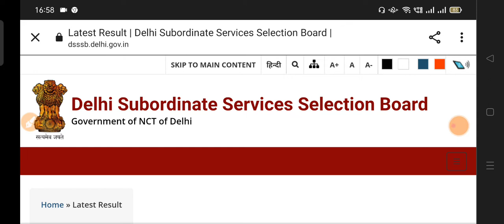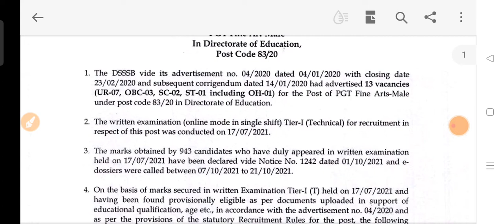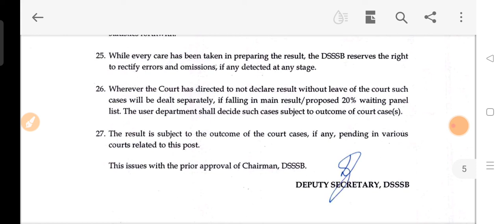Dsssb New Result notice with cut off waiting list out with cut off new result out dsssb official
In this video we will discuss about the dsssb new update new notice release today regarding the  upcoming recruitment 2022 in dsssb new vacancy details 2022

Dsssb new notice update
examdateout
new notice update dsssb
# new notice result out
DSSSB EXAM 2020
Normalisation dsssb
dsssb normalisation formula and algorithm
easy shift vs tough shift
caste issue slove
OBC/ Gen/SC/ST
Dsssb fire operator 20April Morning & evening shift exam analysisSafe score andexam level discussion
# answer key out
objection link available

dsssb fire operator exam review
exam analysis today shift morning and evening
exam level difficult or moderate
what will be the safe score of qualify the exam
DSSSB fire operator cut off 2021 | DSSSB fireDSSSB fire operator exam
DSSSB fire operator 20 April 1st shift exam analysis
DSSSB fire operator exam review | DSSSB fire
operator exam answer key
DSSSB fire operator 20 April 2021 1st shift exam
analysis
DSSSB Fire Operator Syllabus 2021 Exam Pattern |
Selection Process

operator expected cut off |DSSSB fire operator cut
off
DSSSB EXAM 2020
DSSSB PGT TGT Teachers & Other Recruitment
Points covered -
dsssb exam
dsssb exam preparation
dsssb exam kab hoga

Points covered
dsssb exam
dsssb exam preparation